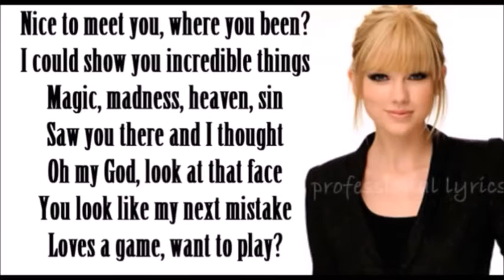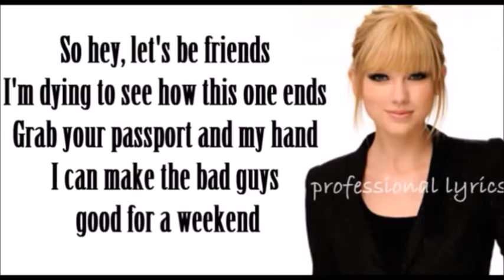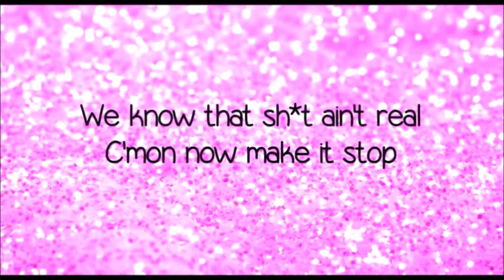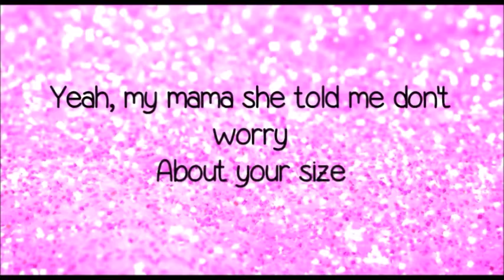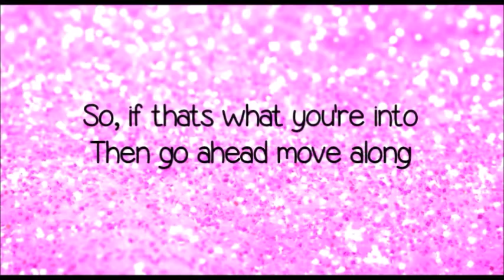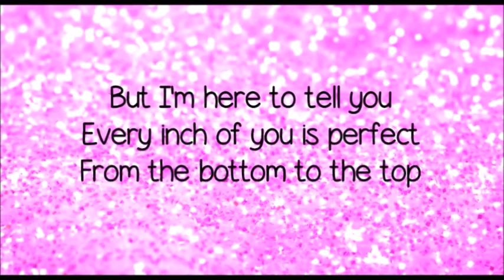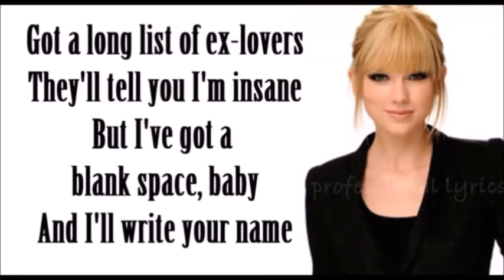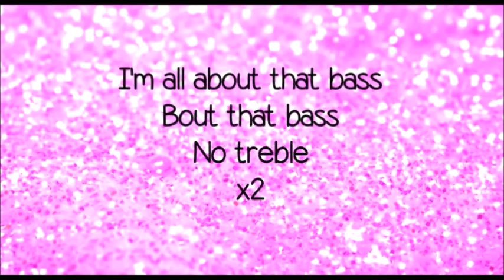Singing w/BUDDER_72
I show my sweet singing skills in this vid! Shout out to Doctor for helping me make this vid!